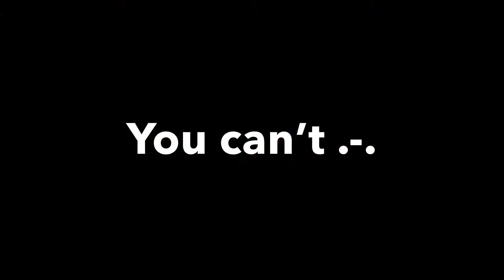Trying to win MM2 ASSASSIN MODE without KILLING ANYONE!?!?!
today i try to win mm2 assassin mode without killing anyone (this video idea is from the eternal puppy, so all credit to him